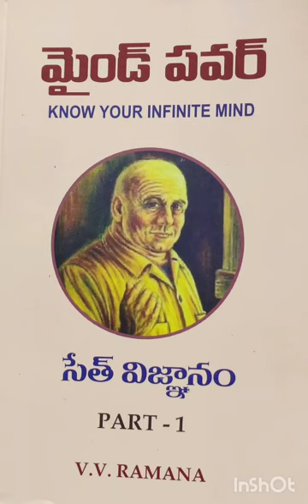Mind power part-6